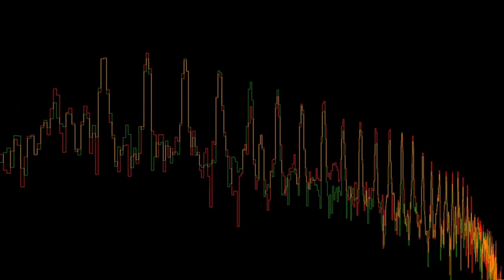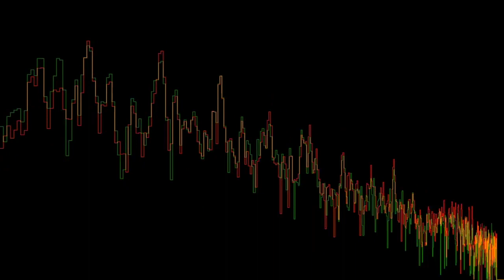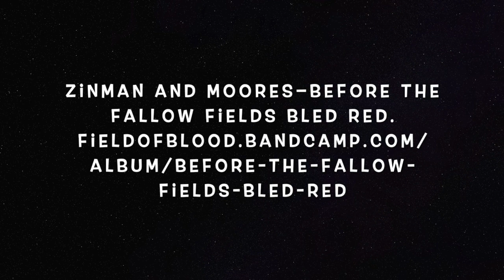Roselle - Zinman and Moores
This video is about Roselle - Zinman and Moores